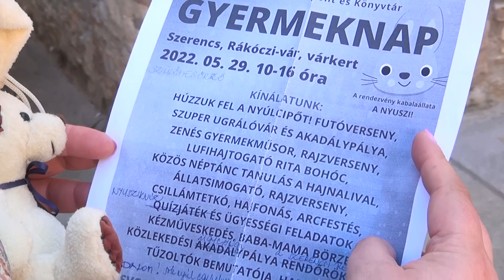NYULADALOM A SZERENCSI GYERMEKNAPON